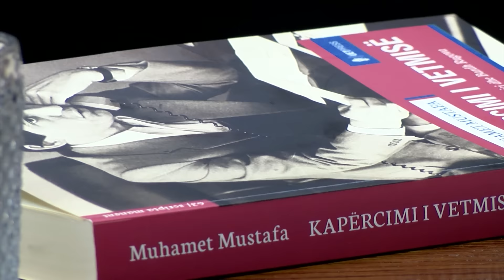Emisioni "Komiteti" - Mysafir, Muhamet Mustafa